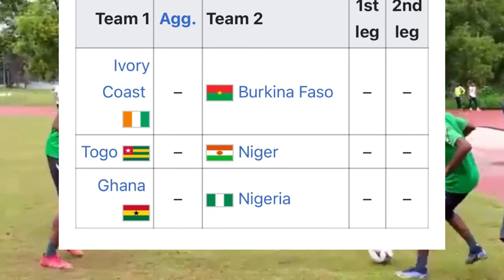1st Leg - Ghana Black Galaxies Face Nigeria Super Eagles B - 2022 CHAN Qualifiers - Match Preview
The Home-based Super Eagles will face the home-based Ghana team on Sunday, the 28th of August 2022 by 5pm Nigerian time. The first leg of this tie will be played at the Cape Coast Sports Stadium in Ghana. While the second leg will be played at the MKO Stadium in Abuja on Saturday, the 3rd of September. The winner after the two games will qualify for the 2022 CHAN which will actually be played around January in 2023. A total of 18 teams will be participating at the main tournament, and a win for Nigeria at the end of both legs will ensure we are one of 3 countries from WAFU Zone B to qualify for CHAN.

Ghana started their qualification campaign with home and away victories over Benin last month and they would also be hoping to stop Nigeria yet again from qualifying an international competition.
Nigeria have only qualified for CHAN 3 times out of 6 editions, and this time around the team will be hoping to make it to the main competition. Our best finish at the tournament was when we came second in 2018 losing to Morocco in the finals. Ghana has also been at the tournament 3 times out of 6. And their best finish was as silver medalist in 2009 and 2014.

What are your predictions for this game? Who do you see winning this match? For me, I could easily see this matching ending in draw and maybe Ghana even wins this one at home.

NIGERIA'S FULL LIST OF INVITED PLAYERS
Goalkeepers: Victor Sochima (Rivers United); Adeyinka Adewale (Akwa United); Ojo Olorunleke (Enyimba FC); Nathaniel Nwosu (Flying Eagles)

Defenders: Tope Olusesi (Rangers Int’l); Kazie Enyinnaya (Rivers United); Sani Faisal (Katsina United); Samson Gbadebo (Akwa United); Ebube Duru (Rivers United); Christopher Nwaeze (Akwa United); Isa Ali (Remo Stars); Tosin Adegbite (Enyimba FC); Temple Emekayi (Rivers United); Andrew Ikefe (Plateau United).

Forwards: Abdulazeez Yusuf (Gombe United); Sadiq Abubakar (Enyimba FC); Chidiebere Nwobodo (Rangers Int’l); Promise Amadi (Akwa United); Chijioke Akuneto (Rivers United); Valentine Odoh (Abia Warriors); Andy Okpe (Remo Stars); Adams Yakubu (Akwa United); Godspower Aniefiok (Kano Pillars); Ossy Martins (Rangers Int’l)